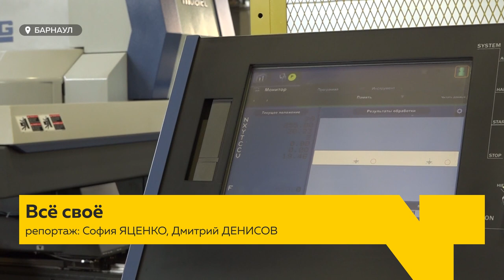Как справляются с ростом цен из-за санкций алтайские энергетики?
Весной этого года перед энергокомпаниями встал вопрос выполнения ремонтной и инвестиционной программ. Причина – санкции, которые повлияли на значительный рост стоимости горюче-смазочных материалов, транспортировки и некоторого оборудования. Как справляются с непростой экономической ситуацией алтайские энергетики?